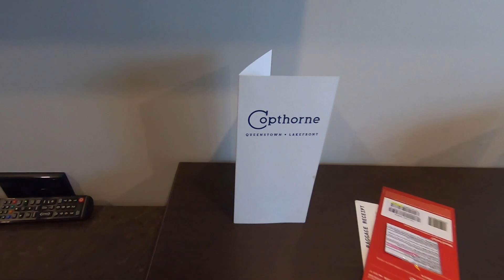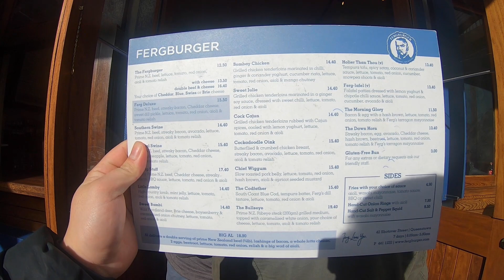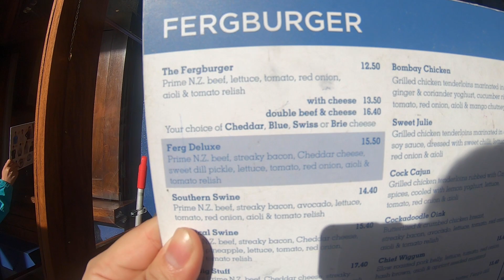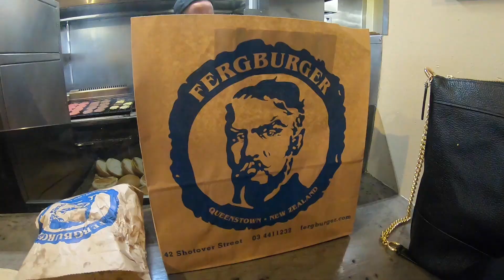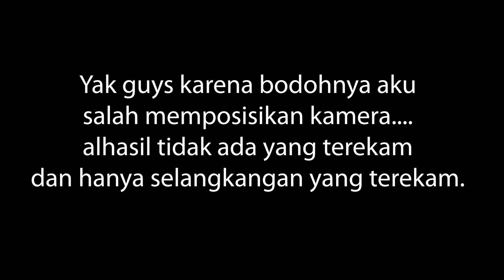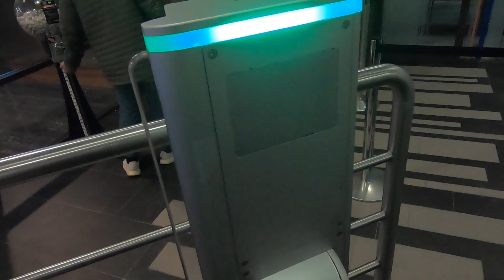(New Zealand Vlog day 1) Queenstown - FERGBURGER review!!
New Zealand Vlog day 1
Hi! I'm a 22-year-old kid who loves to talk :D!
It's my first vlog guys! so please enjoy and cheers to many more!!